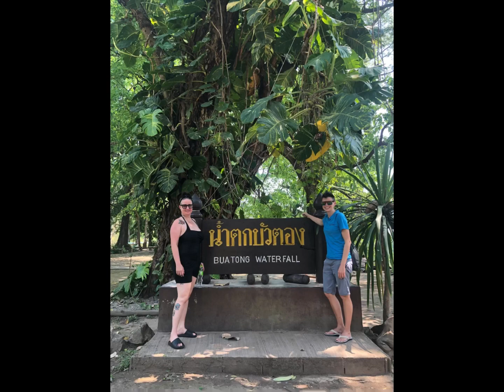Gap Year Part 4: Thailand 3/22/23 - 4/11/23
Bangkok, Thailand
Chaiya, Thailand - 10 day silent meditation training at Monastery

What started as a one picture a day to document our gap year turned into a YT project

Many have asked about the Monastery trip, which was a truly memorable experience with no regrets (but we have no desire to ever do 10 days again!).  It was tough, challenging, and sometimes demoralizing.  We learned to meditate in the present without forward or past thinking.  The intrusive thoughts that your mind throws at you is the suffering that they expose you to, and in turn you try to get rid of them.  Intended for comic relief, here are some of the rules from that 10 day silent meditation “retreat”:
4am to 9:30pm - awake and studying anapanassiti meditation
No toxins (my vape!)
Sleep on a stone slab with a wooden pillow, no fan, under a mosquito net
Rooms are made of cement with no place to sit or lie down in the day
Two vegetarian meals, one at 8am, one at noon. Nothing to eat after noon.
“Shower” in a sarong and scoop water over your head from a trough
Laundry by hand
Asian style toilets (BYO TP that can’t go in the toilet, flush by pouring water in toilet bowl from a bucket)
No electronics or communication devices
No self gratification or even sexual thoughts
Genders separated
No killing anything, even insects
2 hours of lectures, 30 minutes of chores, 1 hour of chanting, 1 hour of yoga, and all the rest of the waking hours are meditation!
No paper, pen, or journaling
Clothing must cover body shape and most of your arms and legs (Long pants and t-shirts)
Average temperature 107 degrees with 95% humidity
No dancing, music, singing

…basically no stimulation of any kind

We’re currently still in Thailand, finishing out our 45 day stay in the country.  Next we will spend a month in Bali, followed by a month or so in Australia, then a quick visit to New Zealand, and then on to Europe (where we just booked our arrival to Greece at the end of July).